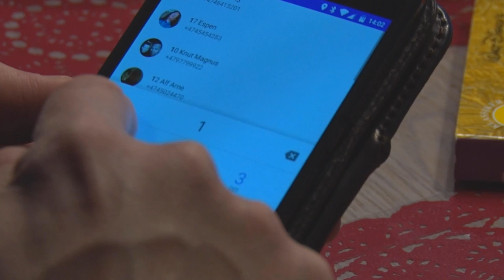Småbarnsmoren ble dårlig - hjerneslag symptomer, forvarsler, risikofaktorer, slag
Jeg trodde Marianne skulle dø, sier Ørjan Jacobsen. Ville barna miste mammaen sin? Hjerneslag / slag symptomer, forvarsler, risikofaktorer, pårørende, hvordan redde liv.